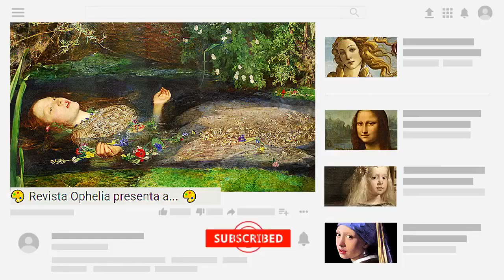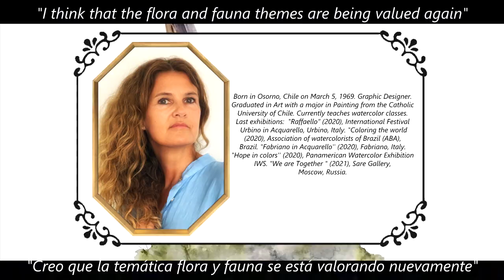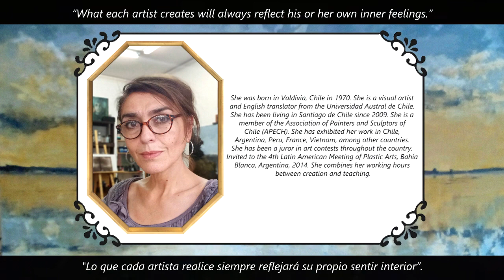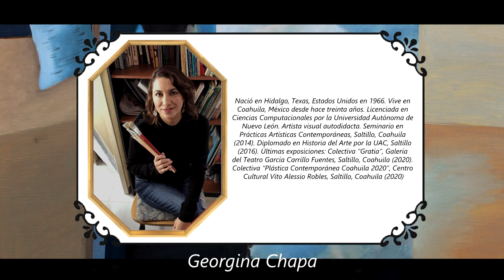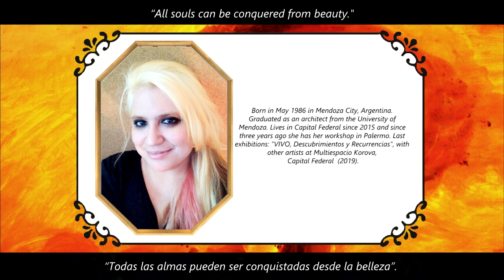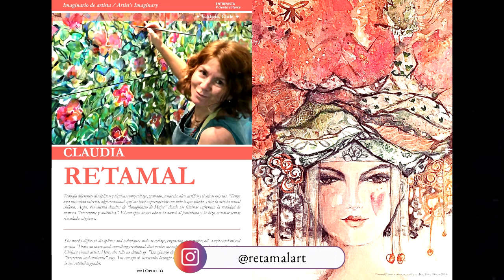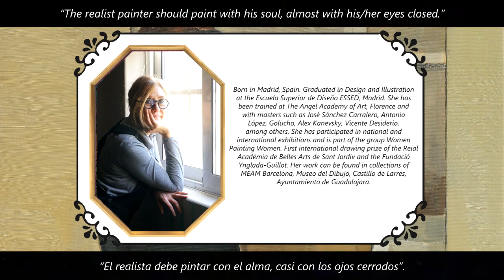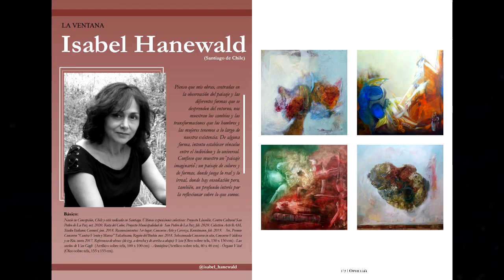Presentación de Revista Ophelia Nro. 10: Especial Mujeres 🎨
Timecodes:
00:00​​​ - INTRO
01:04 - Sheryl Luxenburg.
03:42​ - Sharon Pérez Sillerico.
06:14 - Adriana Villagra.
08:18 - Lorena Frohlich.
10:44 - Diana Carolina López.
12:59 - María Paula Sabater.
15:05 - Paz Ríos Aldea.
17:31 - Claudia Cabrera.
20:00 - Ana Mammoli.
22:28 - Georgina Chapa.
24:56 - Milly Gómez Delhez.
27:14 - Cynthia Araya Dávalos.
30:01 - Mercedes Mena.
32:15 - Yuki Hayashi.
34:50 - Claudia Retamal.
37:14 - Emilia Ghirardi.
39:44 - Linda Cristina Sánchez.
42:04 - Helen Fernández.
44:19 - Josefina Suárez.
46:37 - Carmen Mansilla.
48:40 - Daniella Queirolo.
51:18 - Isabel Hanewald.
53:57 - OUTRO.

◈ Las 22 artistas forman parte del ejemplar número 10 de Revista Ophelia, que puedes descargar de manera libre y gratuita en nuestra página web

◈ FANPAGE: Revista Ophelia

🎨 ¿QUIERES SER PARTE DE LA COMUNIDAD DE ARTISTAS OPHELIA? ↴

◈ Administración del canal y edición: Emiliano Reveco.

🎨 CRÉDITOS ↴
🎵 MÚSICA DE LA INTRO:
↳ "Gucci Louis" Rap Beats 2.

🎵 LISTA DE TEMAS USADOS:
↳ "Mono No Aware" by Hammock.
↳ "Sleeping Inside" by Lilium.
↳ "Places Through Which We Move" by Richard Lacy & John Ashton Thomas.
↳ "Golden Oaks" by Tom Peters & Greg McDonald.
↳ "Beyond the Bounds of Joy" by Sound Adventures.
↳ "Radiant and Voiceless" by City Girl.
↳ "Serena" by Spheria.
↳ "Sad Cello Solo (original)" (悲傷~星華的回憶與想念) by Zhong Li Zhang.
↳ "Approaching Dragon" (Test Shot Starfish).
↳ "Private Eyes (DREAM SHORE Remix)" (Test Shot Starfish) by Domestic Technology & Syntheticsax.
↳ "Running Away" Infinity Train OST.
↳ "Beatrice's Euphoria" by Wordclock.
↳ "Flutter" by Punch Deck.
↳ "Overcome" by Gucci Luois.
↳ "Before the Night" by HOME.
↳ "Remnant of a Star" by Punch Deck.
↳ "Dead End" by Oui Lele.
↳ "Steam Mechanics" by Brandon Fiechter.
↳ "The Mystic" by Peter Gundry.
↳ "All Things Fall Apart" by Tellingbeatzz.
↳ "Wyden Down" by RIOPY.
↳ "Entropy" by Nigel Stanford.

◈ FONDO:
↳ Intro Backgrund: Finest Girls.
↳ Animated Social Media Gifs by Ronnie Rose: shorturl.at/iuCW6
↳ Outro: KEDRAUN